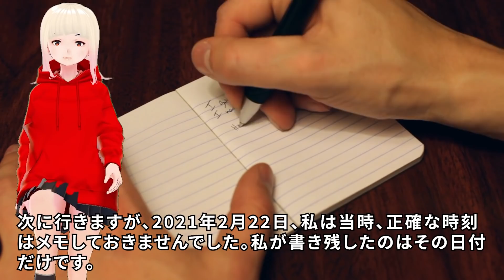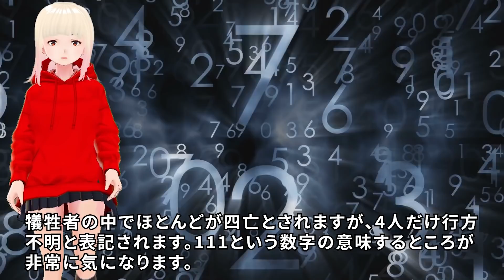【衝撃】アメリカ最強の超能力者の2021年がヤバすぎる！！世界はどうなっていくのか！？12【驚愕】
お待たせしました！ジョセフさんの2021年の予言パート3がリリースされましたのでご紹介します！1と2を凌ぐやばすぎる内容です！